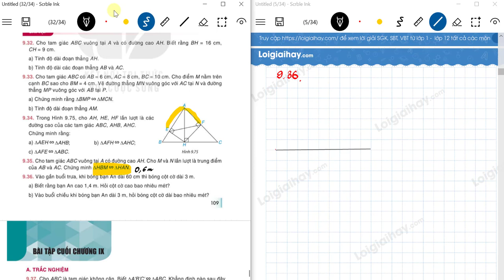Luyện tập chung trang 108 - Toán 8 - Kết nối tri thức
Luyện tập chung trang 108 SGK Toán lớp 8 tập 2 Bộ sách Kết nối tri thức với lời giải chi tiết, ngắn gọn nhất sẽ giúp các em nắm bắt các kiến thức cơ bản và nâng cao một cách nhanh nhất
Phần mở đầu: 00:00
Bài 9.32. 11:13
Bài 9.33. 17:31
Bài 9.34. 23:48
Bài 9.35. 28:21
Bài 9.36. 32:54